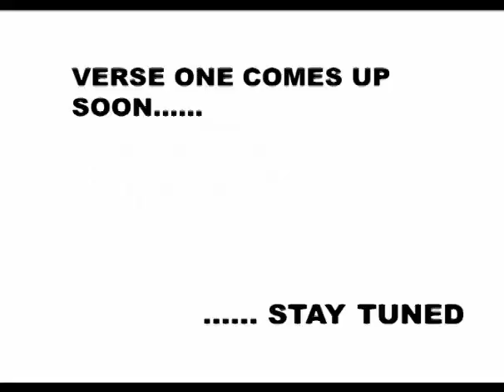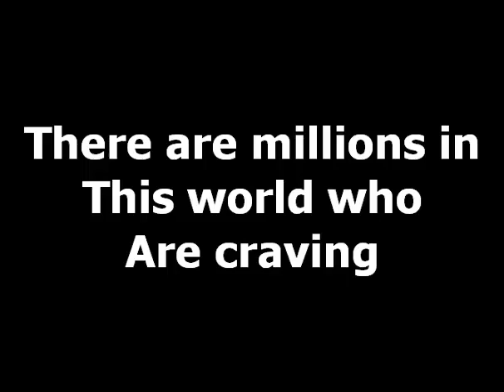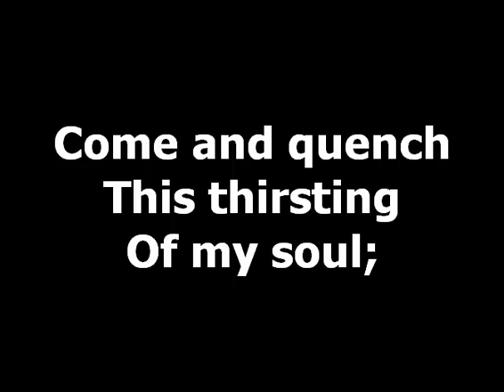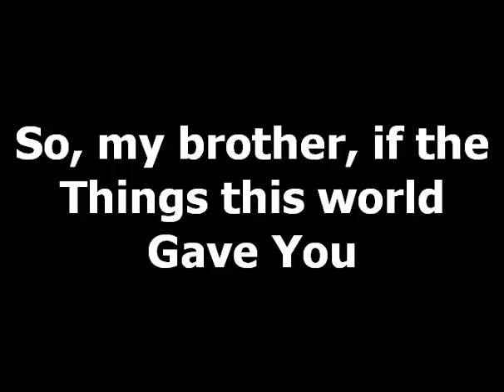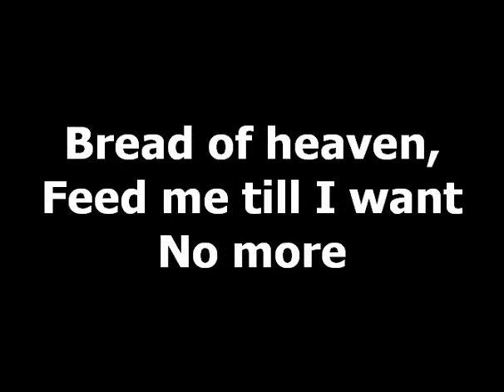GHS 178 FILL MY CUP, LORD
"FILL MY CUP, LORD" is a hymn that speaks to the desire for spiritual renewal and refreshing in the Christian faith. Written by Richard Blanchard in 1959, this hymn has become a beloved classic in the Christian community.

The hymn begins with a prayer to God, asking Him to fill our empty hearts with His love and grace. The lyrics acknowledge our need for spiritual sustenance, and express our desire to be filled with the Holy Spirit and renewed in our faith.

As the hymn progresses, the focus shifts to the joy and peace that come from being filled with God's love. The lyrics speak of the abundance of God's blessings and the freedom that comes from a life fully surrendered to Him.

"FILL MY CUP, LORD" has been a source of inspiration and encouragement for Christians for over half a century, reminding us to turn to God for the sustenance and strength we need to live out our faith. The timeless message of this hymn continues to resonate with believers today, and serves as a reminder of the power of God's love and grace to refresh and renew our lives.